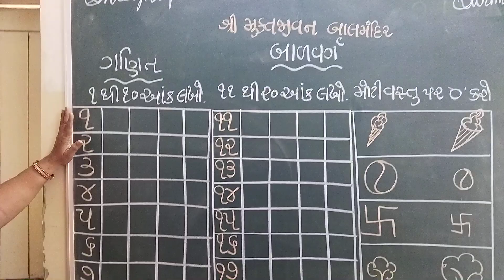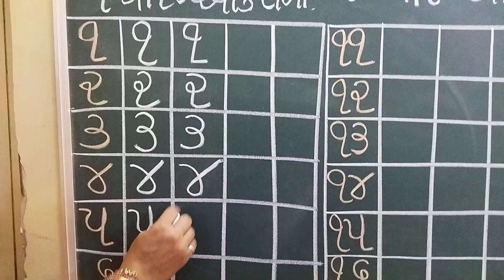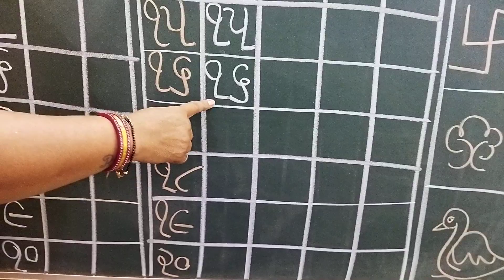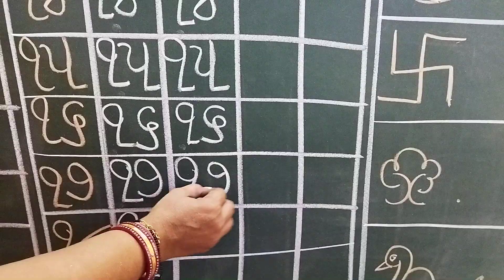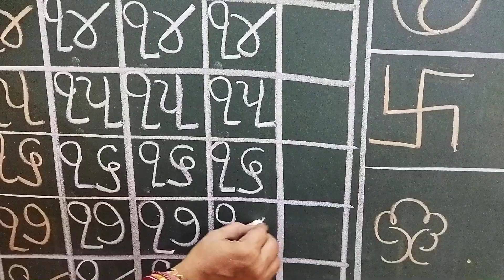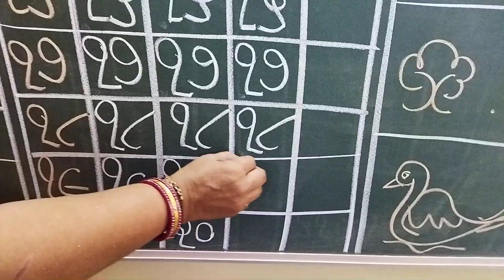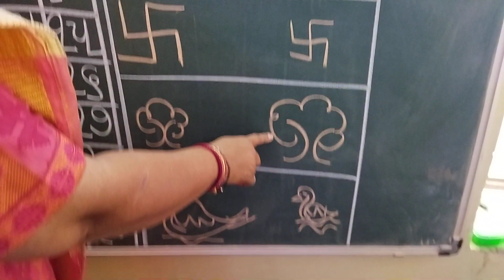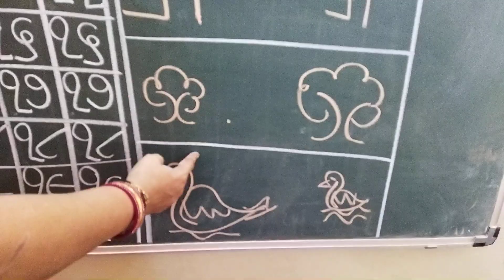BALVARG (MATHS)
HITABEN THAKKAR